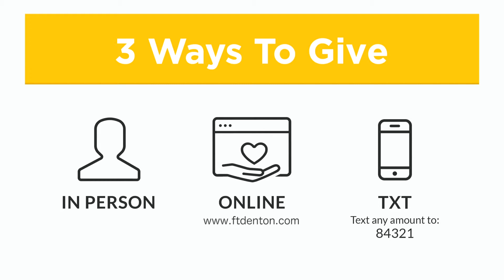"Adult Teen Challenge 2022" Faith Tabernacle Denton Texas